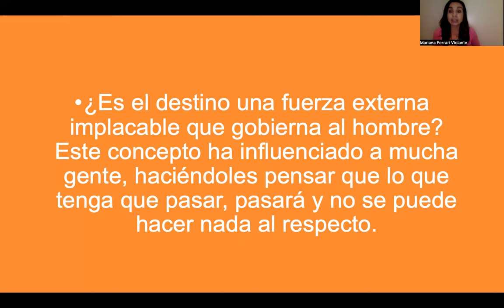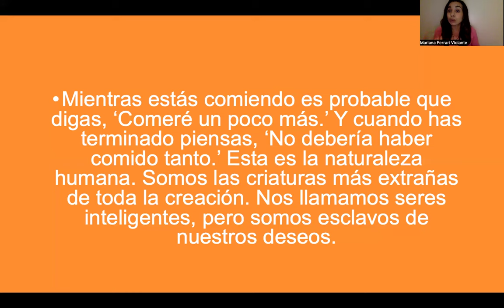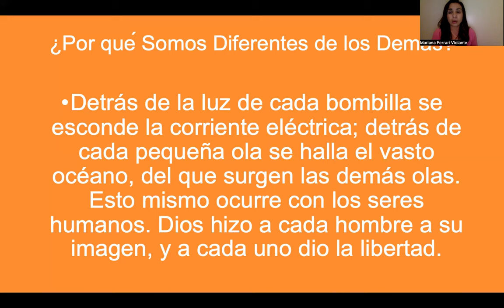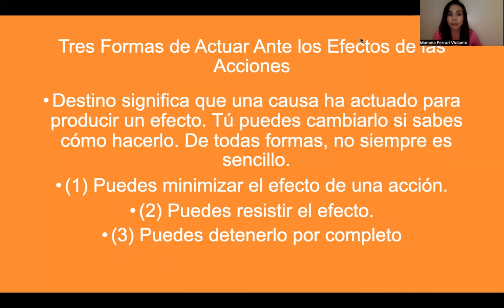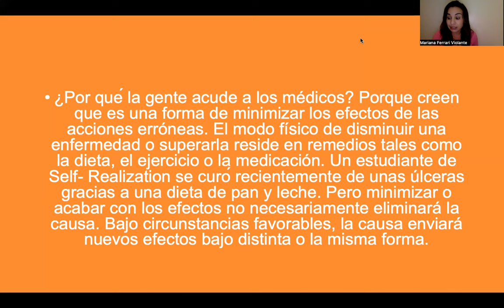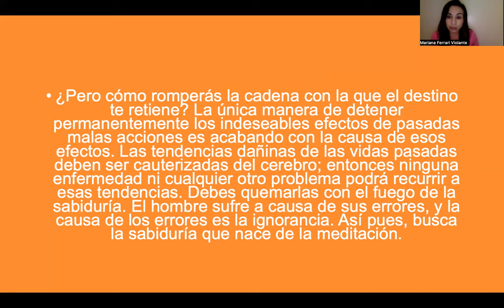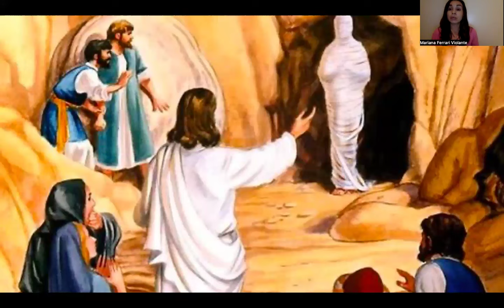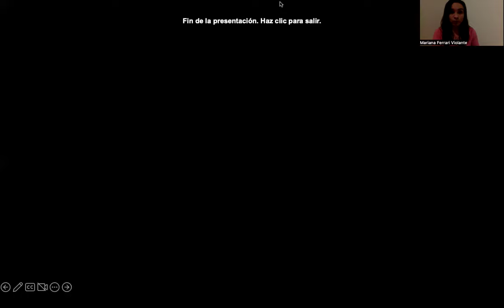TRES FORMAS DE ACTUAR ANTE EL KARMA - El Romance Divino - Paramahansa Yogananda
"🔥 3 FORMAS DE ACTUAR ANTE EL KARMA - ¡Descubre el Camino hacia el Romance Divino con Paramahansa Yogananda! 🌟✨"

Resumen en 7 Puntos Clave:
Introducción al Karma 🌀

Yogananda explica cómo el karma afecta nuestras vidas y nuestro destino. El karma es la ley de causa y efecto que rige nuestras acciones y sus consecuencias.
La Pregunta del Destino 🧐

¿Es el destino una fuerza inamovible? Yogananda nos enseña que, a través de nuestras acciones, podemos cambiar nuestro destino. No somos víctimas de una fuerza externa.
El Libre Albedrío 🌟

La humanidad evoluciona a través del libre albedrío. Cada decisión que tomamos puede influir en nuestro karma. Aprender a ceder nuestro libre albedrío a la voluntad divina es un ejercicio esencial.
Generar Karma Neutro ⚖️

El objetivo es lograr un karma neutro, donde no tengamos que dar ni recibir constantemente. Esto nos libera de las leyes materiales y nos acerca más a la espiritualidad.
Tres Formas de Actuar ante el Karma 🚀

Minimizar el Efecto: Buscar remedios físicos y confiar en el poder de la mente.
Resistir: Contrarrestar los efectos dañinos con buenas acciones.
Detener el Karma: Cauterizar las tendencias pasadas mediante la sabiduría y la meditación.
Ejemplos Prácticos 🍽️

Yogananda ilustra con ejemplos cómo nuestras decisiones afectan nuestro karma, como comer en exceso y sufrir las consecuencias estomacales.
Transformación Personal 🌿

La meditación y la sabiduría son claves para superar las tendencias kármicas. La práctica de la meditación Vipassana ayuda a sublimar las acciones pasadas y eliminar las grabaciones negativas en nuestro cerebro.
Conclusión:
"¡No somos víctimas del destino! 🕊️ Con la guía de Paramahansa Yogananda, podemos transformar nuestro karma y avanzar en el camino espiritual. 🌈💫"

Para unirse a este canal para escuchar la colección de audiolibros